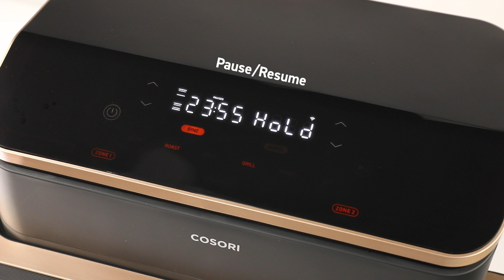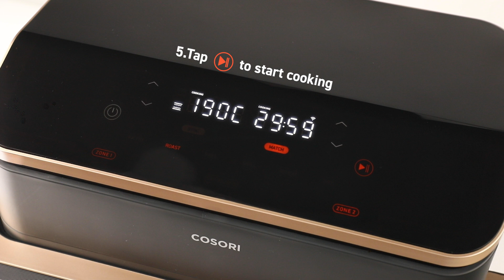SYNC AND MATCH operation on the Cosori TwinFry Air Fryer. RIBI Malta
The new Cosori DualBlaze TwinFry Air fryer. 10 Ltr (5Ltr + 5 Ltr)
Cosori Air Fryers are exclusively represented in Malta by RIBI Malta.
View them here: ribi.mt/cosori